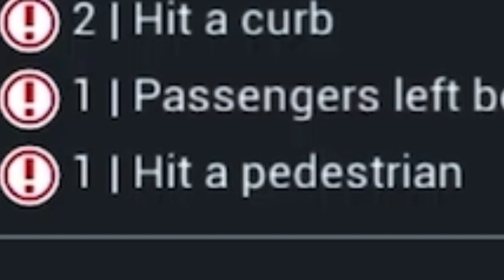I’m never driving a bus again…